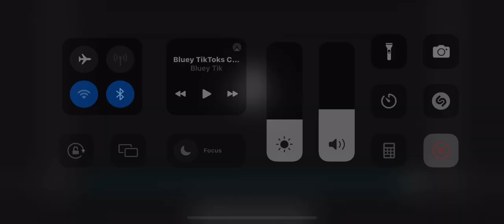Time goes too fast | Game: a hat in time | song: viva la vida